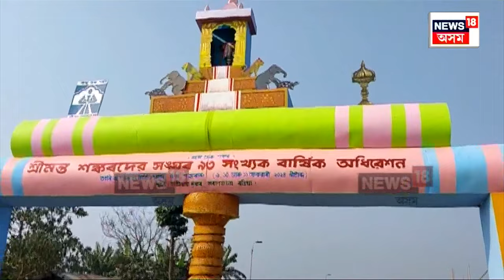Sankar Sangha Adhiveshan Rangia | আৰম্ভ হ’ল শ্ৰীমন্ত শংকৰদেৱ সংঘৰ অধিৱেশন N18V